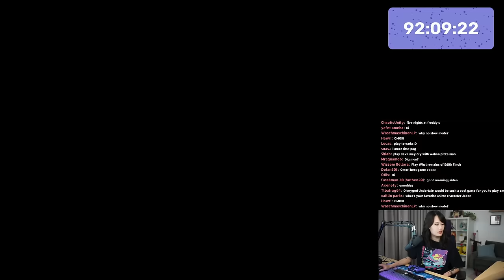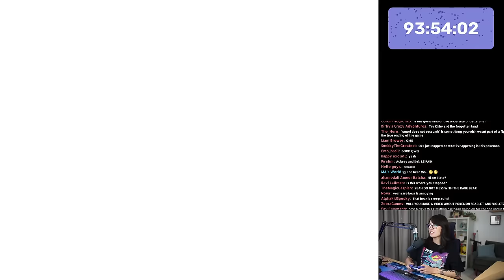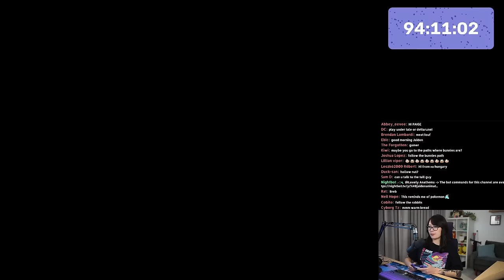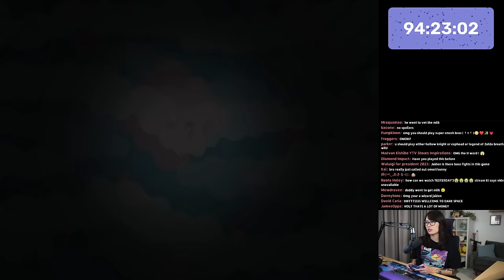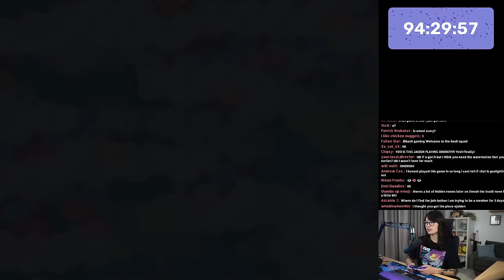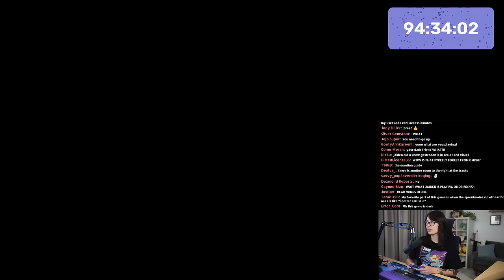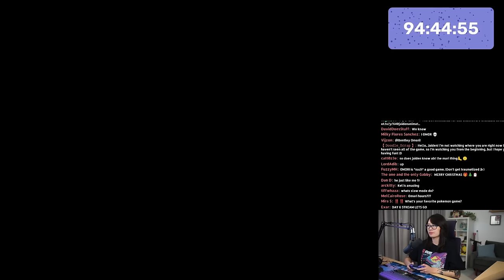You guys said this game was wholesome...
Streamed Nov. 22nd, 2022